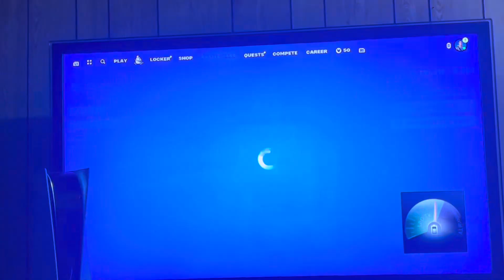You just got knocked kid 🤣🤣🤣